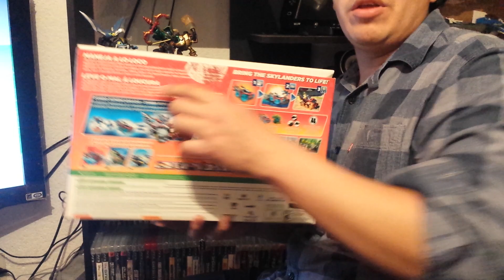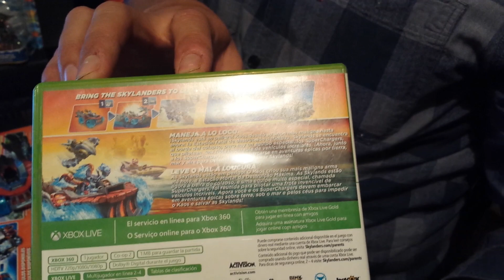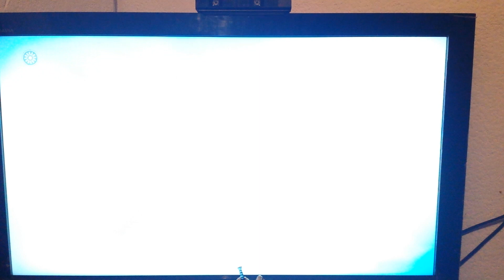Checa este video antes de comprar Skylanders superchargers en 360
Si al comprar te dicen que skylanders superchargers de 360 viene en español Checa antes este vídeo pasa saber la verdad